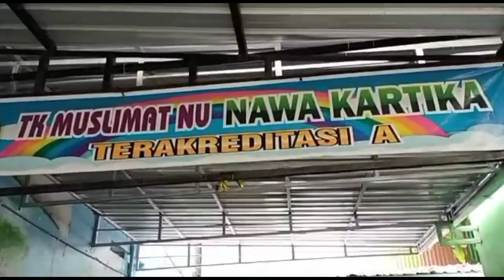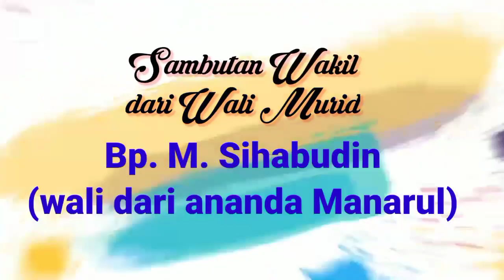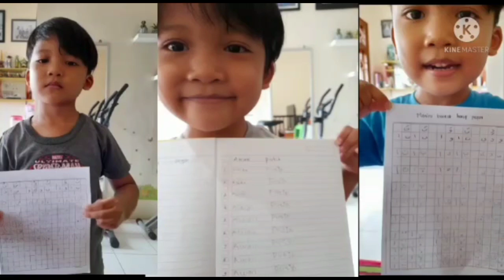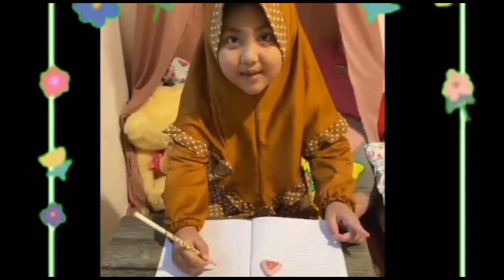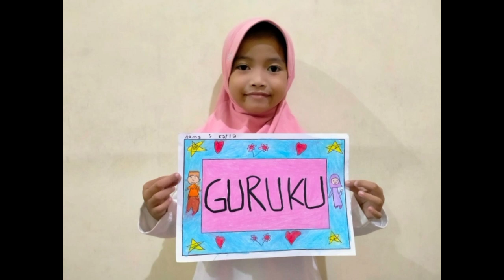PELEPASAN VIRTUAL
Siswa-siswi TK Muslimat NU Nawa Kartika Tahun Pelajaran 2020/2021